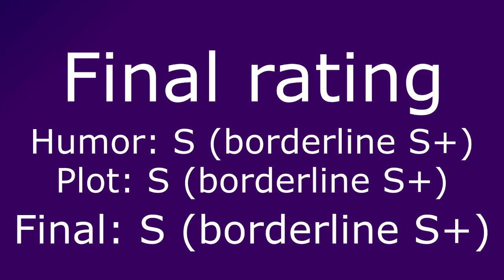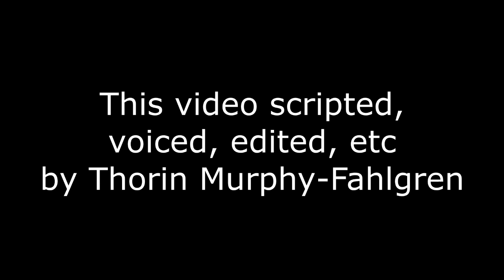Reviewing EVERY Simpsons Episode - S2E18: Brush with Greatness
Marge finds a magical paintbrush. It holds the supernatural powers of greatness. It’s a brush that possesses greatness, hence the “Brush with Greatness” title.

The more you know. [cue “guy pointing at his head” meme]

(New) reviews of (old) episodes on the 1st, 11th, and 21st of every month